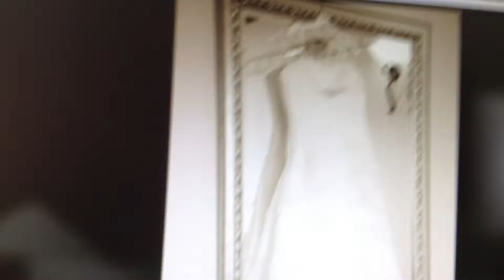StevenHenryRussellDDS - Mer/Ry wedding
Merin and Ryan's Wedding 5/14/2011